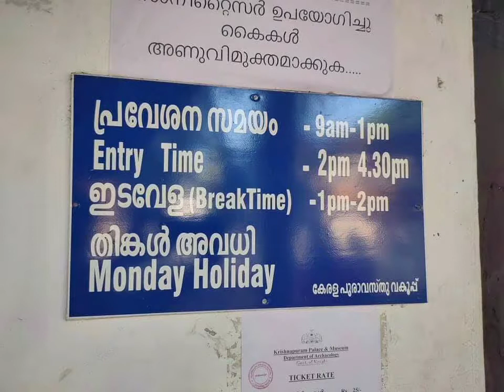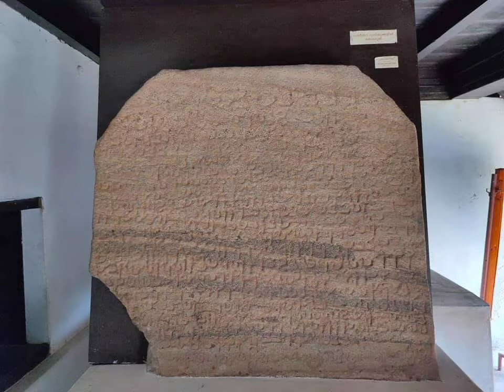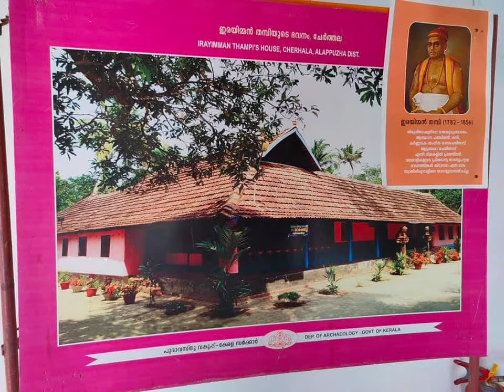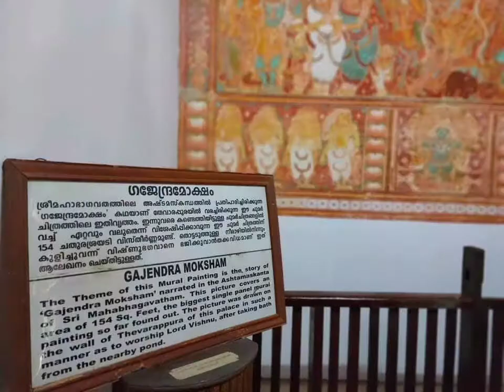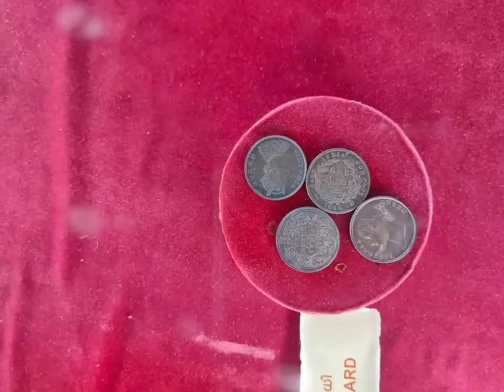Krishnapuram palace kayamkulam...☺️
Tourist sport of Kerala...😊
located in kayamkulam.
alappuzha dist..🤗